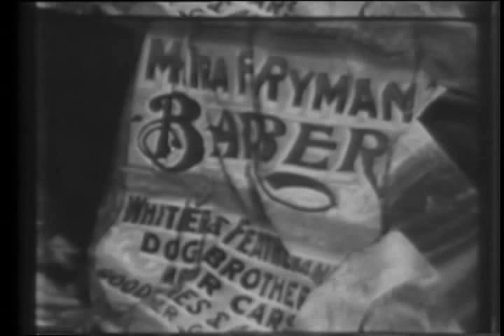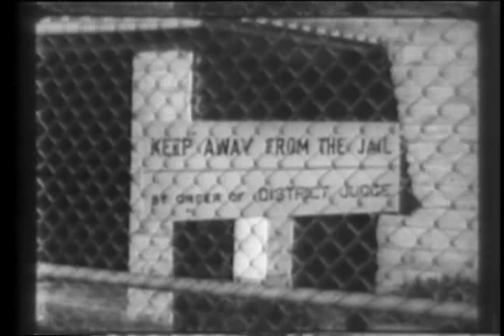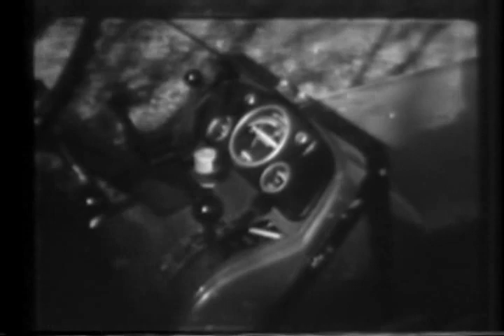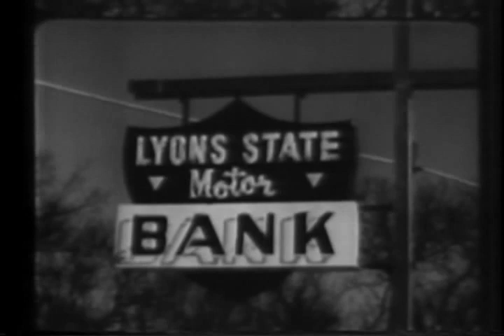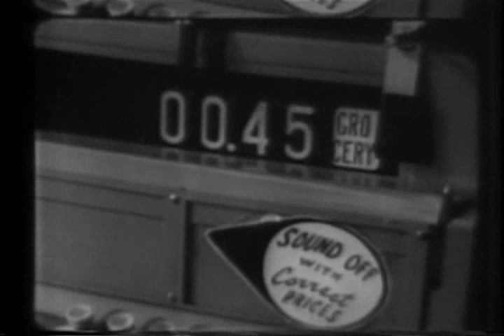The Land and The Farmer 1962 (Vintage)